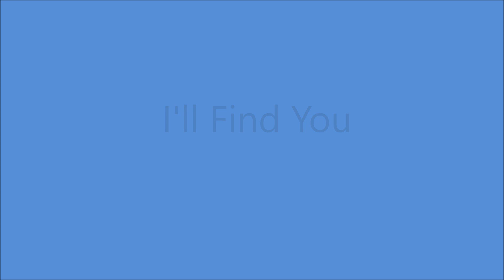Elton Britt - I'll Find You [1950].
[Written by Stuart Hamblen].
1st. Recorded May 1950 by Stuart Hamblen

RCA Victor Studio 155 East 24th. St,. Manhattan, New York City -
Elton Britt [vcl solo] Others Unknown

1st.Country Artist to Receive a GOLD DISC for